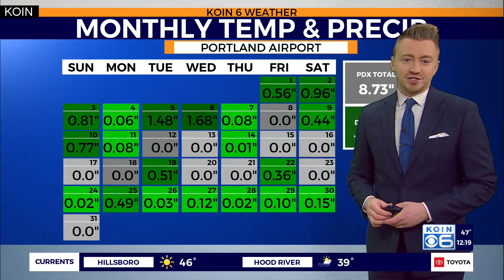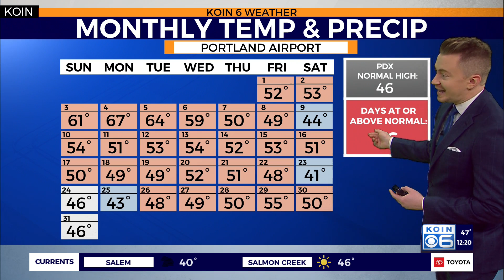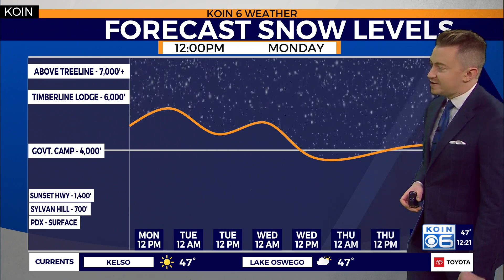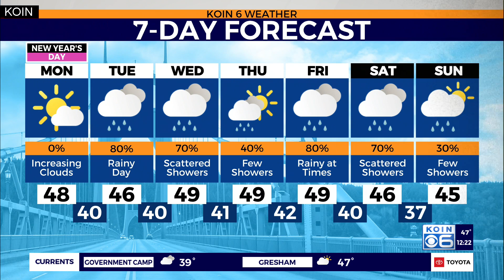First rain of the year arrives Tuesday in Portland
Rain showers return to the Pacific Northwest Tuesday making it the first chance of rain in Portland this year. KOIN 6 Meteorologist Josh Cozart explains how that will impact the temperatures this week.